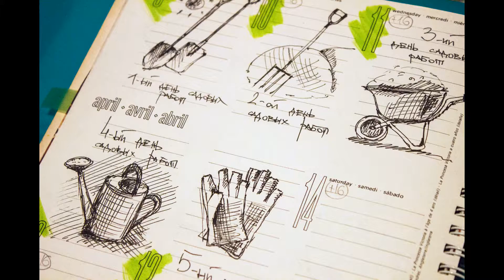Обзор участка. Окультуривание территории, газон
Видеодневник. День 103.